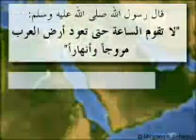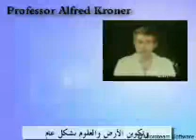سلسلة اعجاز القرآن الكريم1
هل كانت بلاد العرب مروجا وانهارا؟